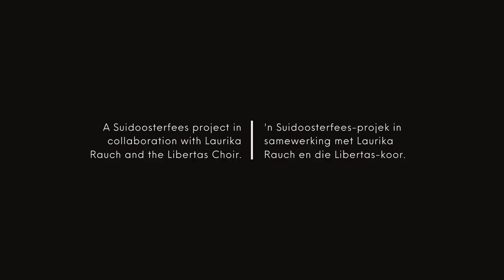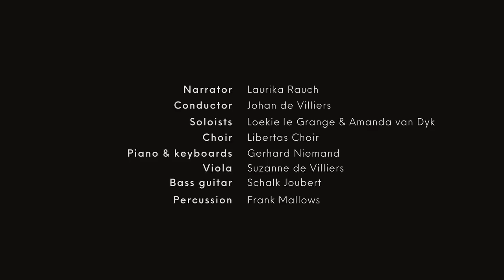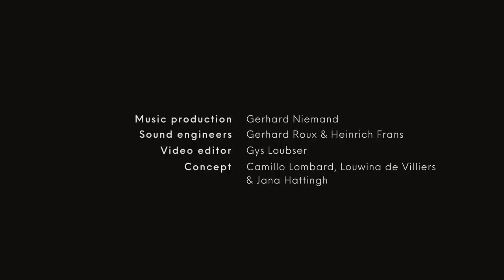Beautiful And Inspirational Music | Hot Gates | Libertas Choir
A beautiful and inspirational version of Hot Gates, from the Libertas Choir.